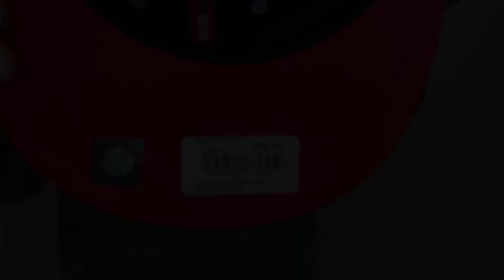Chicago Bulls ROPE STITCH DRAFT SNAPBACK Grey-Red Hat by New Era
while in-stock: Original fit 9FIFTY adjustable hat by New Era that has similar deep crown and flat brim fit as the 59-Fifty, heather light grey poly/wool blend crown and red visor, red undervisor, raised embroidered Rope Stitch script on front with team name and logo, embroidered New Era logo on side, embroidered team logo on opposite side, raised embroidered NBA logo on back above team color Snapback closure, The 9FIFTY Snapback hat worn during the 2020 NBA Draft when it happens.